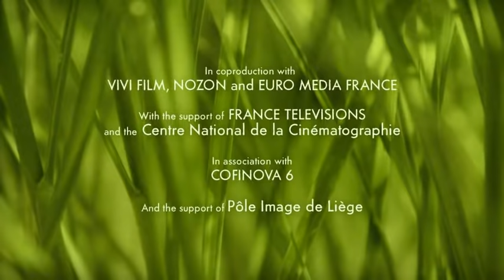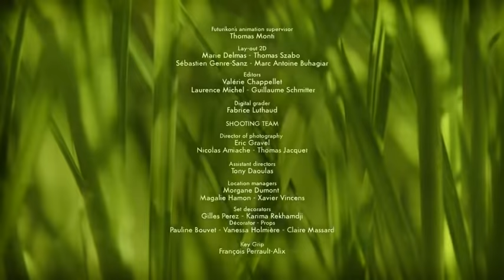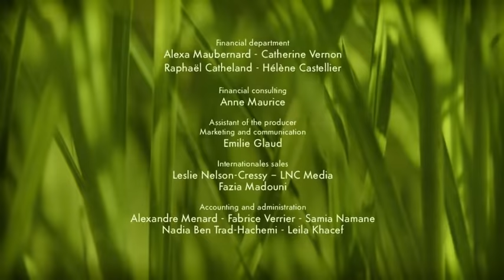Minuscule - A butterfly nightmare / Cauchemar du papillon (Season 2)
A chubby caterpillar makes this recurring nightmare: each time she becomes a butterfly and leaves her cocoon, the worst catastrophes occur. Terrified, she decides to never again leave her cocoon.